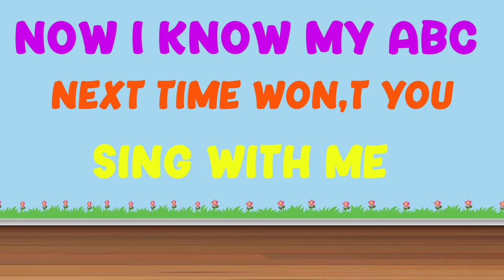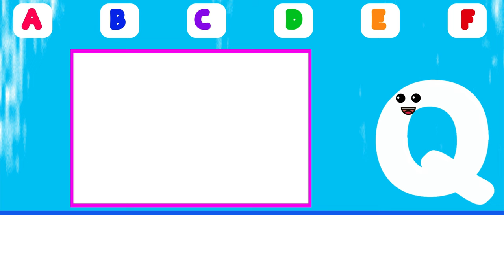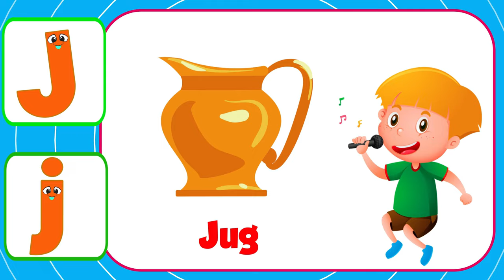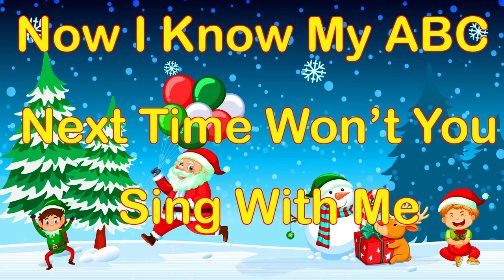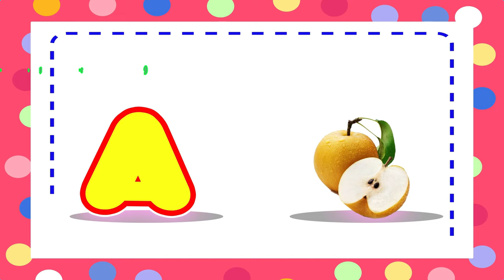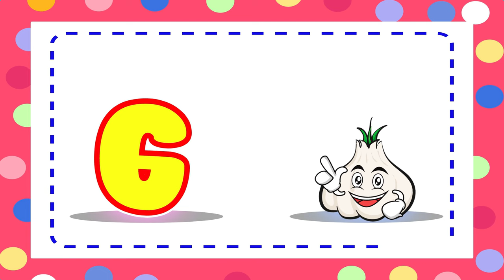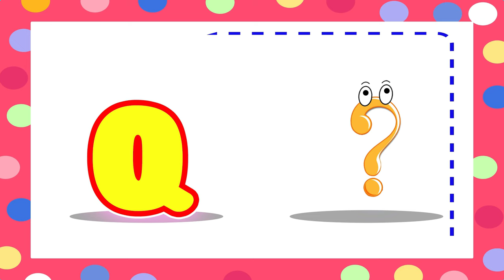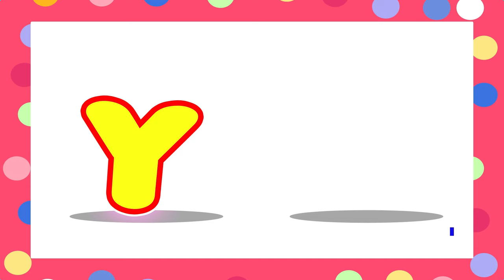ABC Phonics Song | Alphabet Song | Fun Learning Videos For 4 Year Olds | A to Z